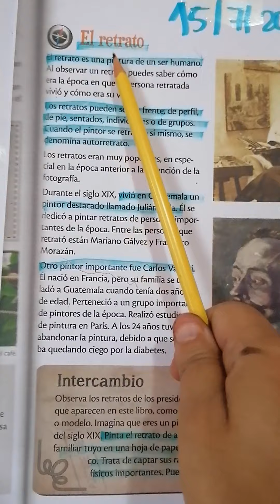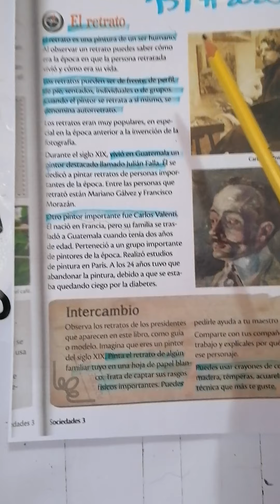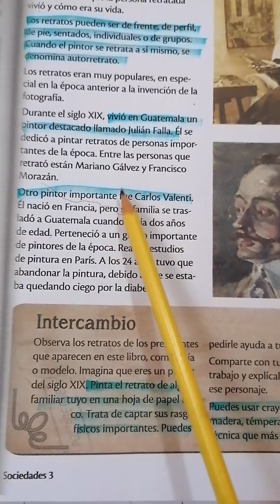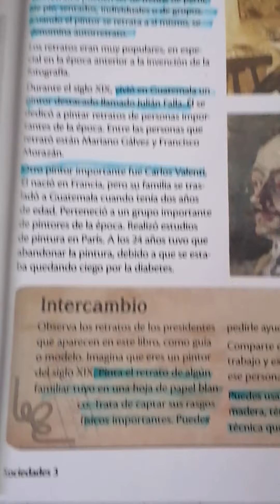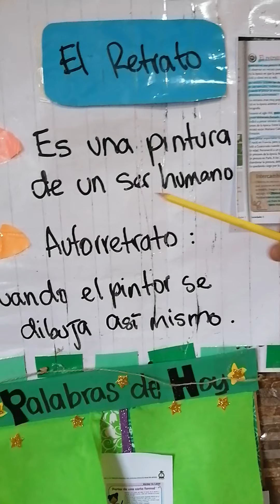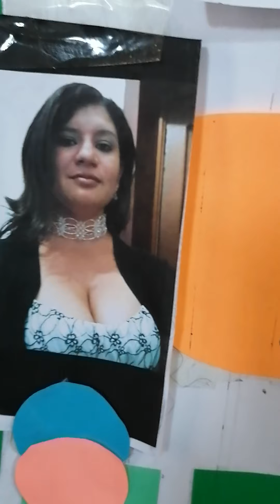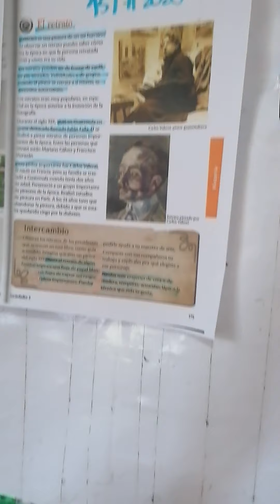15-7-2020 El Retrato🖌️ y Actividad Creativa #8 🎨pág 175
Vemos la técnica del Retrato que es la pintura de un ser humano. Y un Autorretrato cuando el pintor se dibuja así mismo. Hacemos nuestra Actividad Creativa #8 🎨. Tercero Primaria Col Llano Alto.